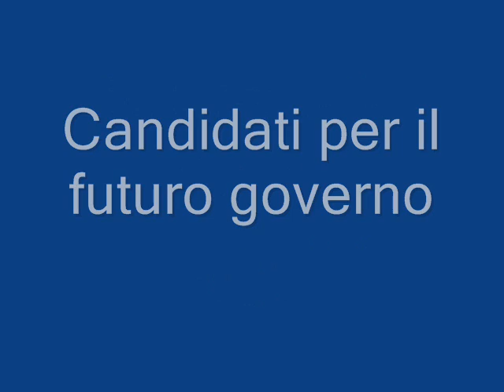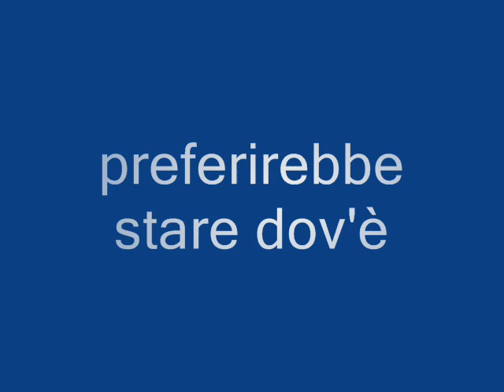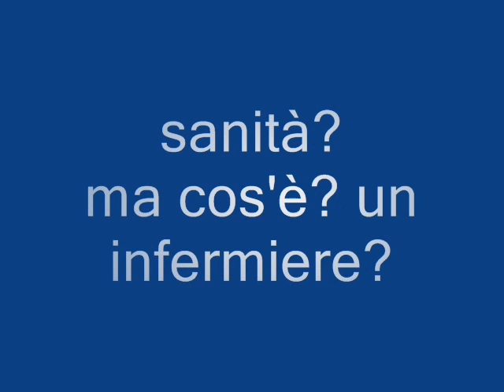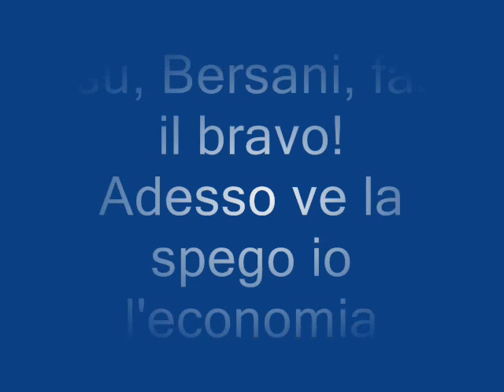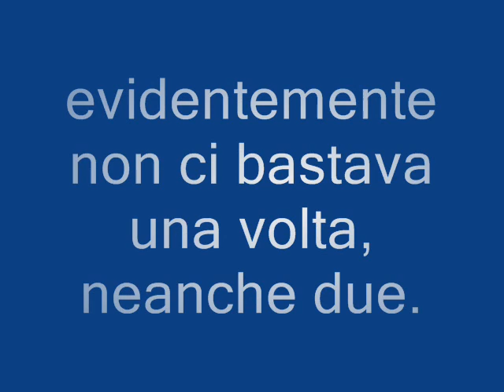Berlusconi III°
Bach J. S. Aria sulla 4 corda